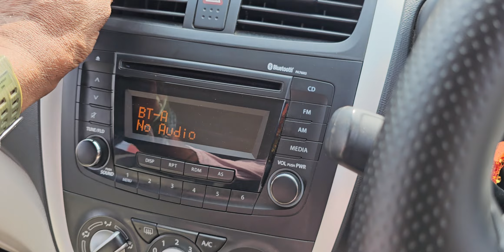CELIRIO ZXi 2020/10పెట్రోల్ అమ్మబడును 9502306700.9885985158🙏🙏🙏